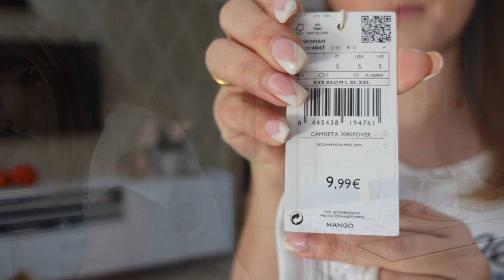VLOG 🇬🇷:АРМЯНСКАЯ ГАПАМА ИЗ ТЫКВЫ ✅ ШОППИНГ👌ВЫСТАВКА | НОННА БУДНИ В ГРЕЦИИ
VLOG🇬🇷: АРМЯНСКАЯ ГАПАМА✅ ШОППИНГ 👌 ВЫСТАВКА | НОННА БУДНИ В ГРЕЦИИ

Всем огромный привет и добро пожаловать на мой канал! Сегодня будет очень насыщенный влог, иду на шоппинг искать подарок маме 😁, но в итоге купила себе одежду! Погуляли с Давидом по набережной и обнаружили очень интересную выставку рукоделия. В конце покажу рецепт из тыквы который не оставит вас равнодушными!

Рецепт гапамы

Тыква
Рис
Курага
Слива￼
Грецкий орех
Куркума
Мёд
Сливочное масло

что надеть
еженедельная уборка